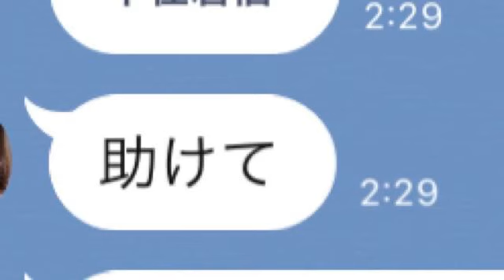⑤【つばにゃんからのline】ぜろわん‼パルパルがつばにゃんからのSOSのラインを公開する!!